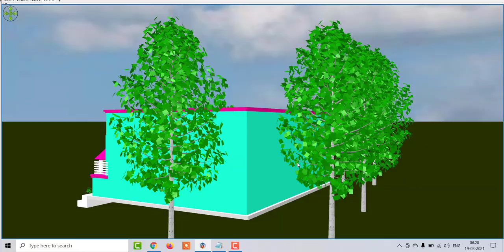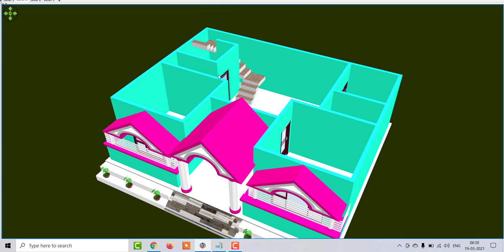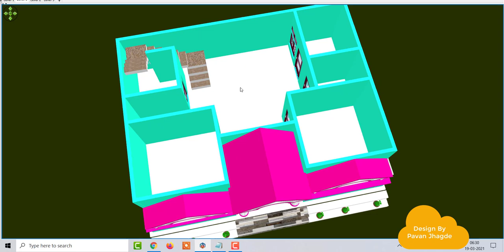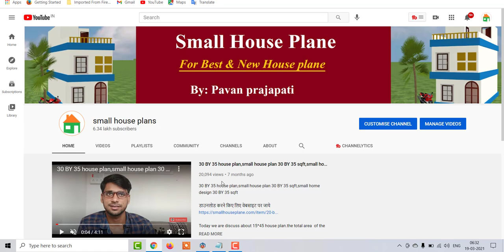35 x 28 house front elevation,35 by 28 House plan in 3d,35 by 28 village house plan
35 x 28 house front elevation,35 by 28 House plan in 3d,35 by 28 village house plan